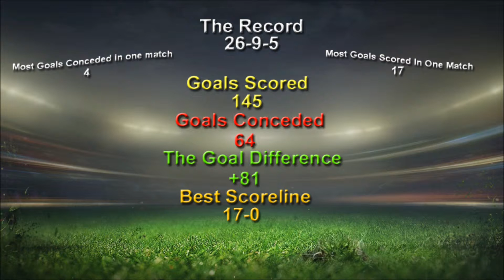Speed Vs The World (FIFA UT)#20- Defensive Problems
Welcome to my new FIFA Ultimate team series Speed Vs The World. This is a series where I use the fastest players to win the division 1 title and how far can we go.

The Rules:
No Wingers
All if not most of the outfield players will have 80+ PACE
No Special Cards
Can convert players at any time
This is a Race to Division 1
The Leagues that I will be using are Ligue 1, Serie A, BPL, Bundesliga, BBVA
The Formation is 4-2-2-2 (ONLY)
You can use Bronze, Silver and even Gold

My Gamertag-
Prangell